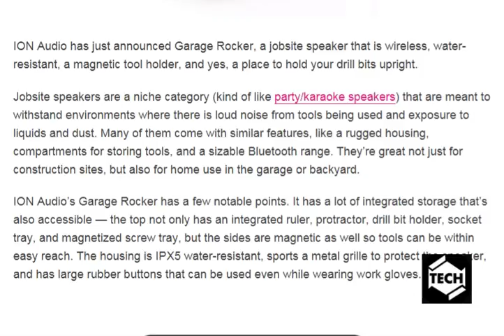This speaker holds drill bits so please don’t trip [ tech ]